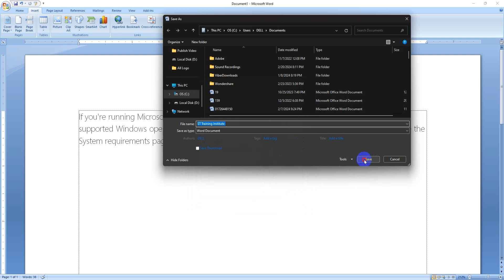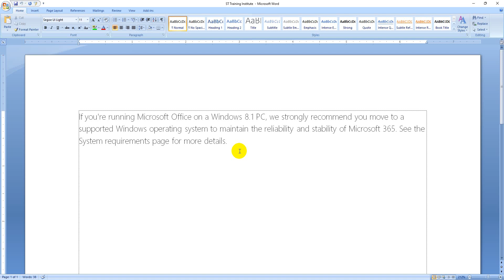Microsoft Word Document Set Password || ST Training Institute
Password set in Microsoft Word.